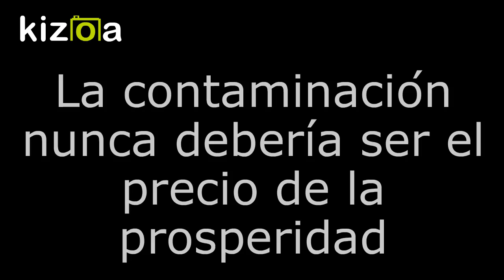NO HAY UN PLANETA B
Actuamos como si todo nos estuviese permitido, como si todo tuviese una segunda oportunidad... y, no valoramos lo que tenemos... y no sabemos agradecer la vida de la que está llena la tierra. Progreso no tiene que ser sinónimo de contaminación o destrucción. Hagamos que el progreso sea sinónimo de aire y aguas limpios. ¡¡¡Esta es nuestra oportunidad!!!

IES MARQUÉS DE LOZOYA 3ºB
Festival de Clipmetrajes de Manos Unidas